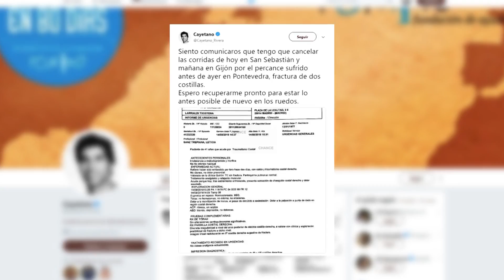Cayetano Rivera suspende sus próximas corridas por fractura en las costillas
El torero Cayetano Rivera no podrá ponerse su traje de luces este martes en San Sebastián ni mañana miércoles en la ciudad de Gijón debido a un pequeño percance que sufrió el pasado fin de semana en Pontevedra.